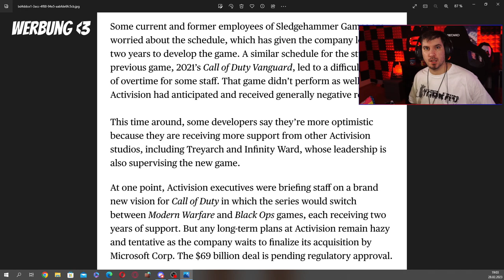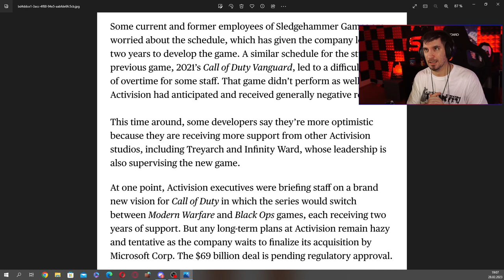Sledgehammer schreit um Hilfe